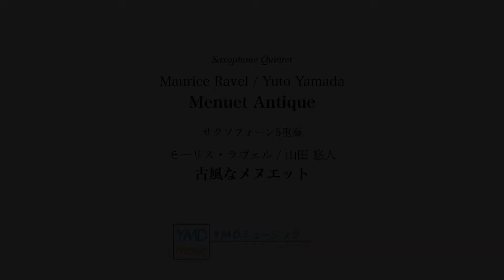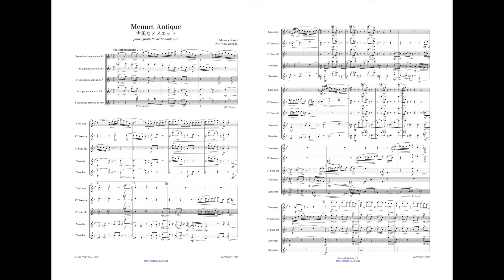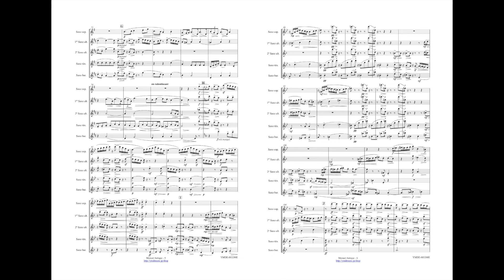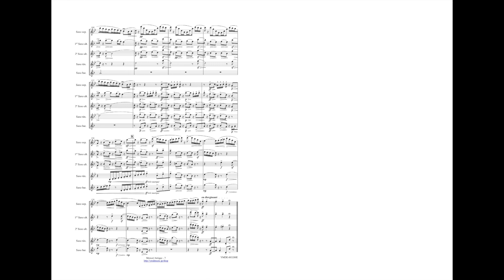古風なメヌエット [サクソフォーン5重奏](ラヴェル/山田悠人) / Menuet Antique (Maurice Ravel/Yuto Yamada)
■楽曲■
古風なメヌエット [サクソフォーン5重奏](モーリス・ラヴェル/山田悠人)
Menuet Antique (Maurice Ravel/Yuto Yamada)

■編曲■
・山田悠人